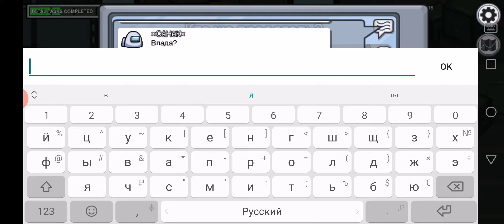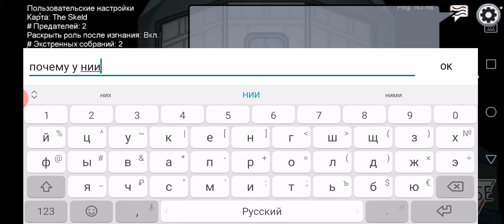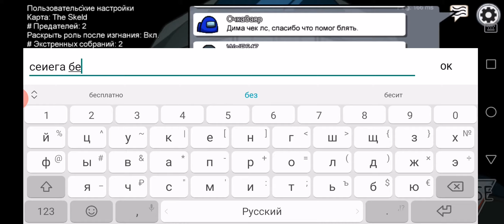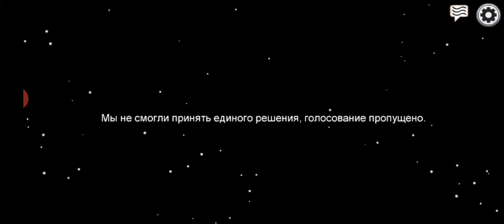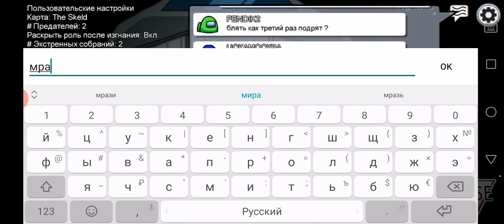Among Us Димон вырубай Читы хватит.))))) Шутка.